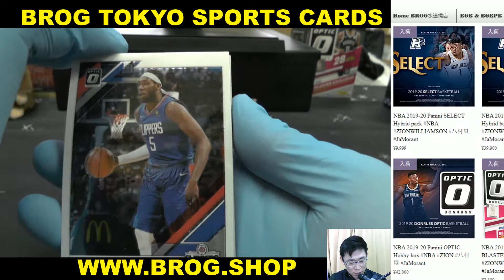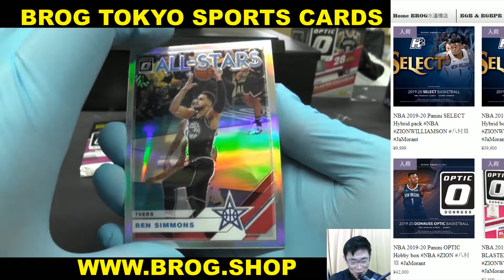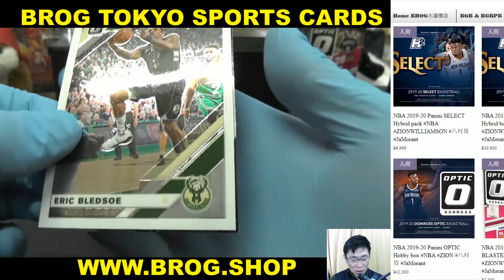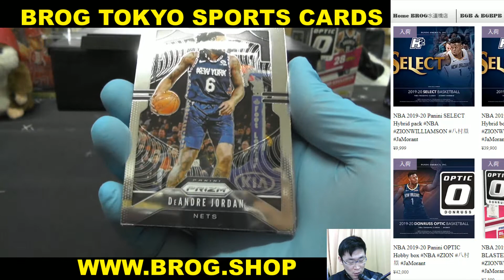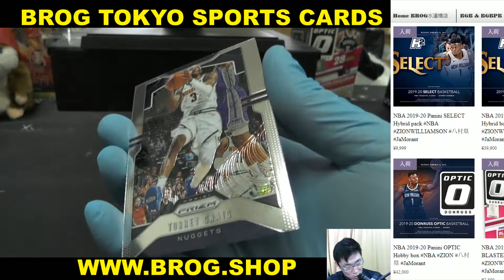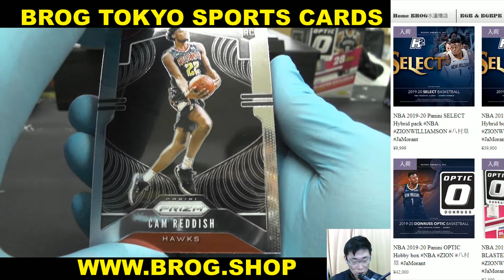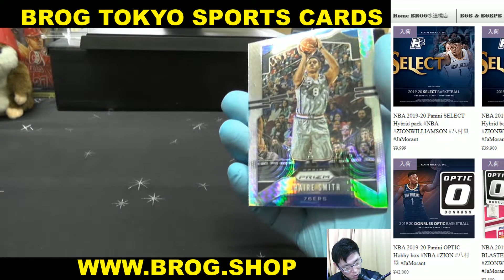EIS BGBPB NBA 19-20 PANINI OPTIC PACK + PRIZM PACK BREAKS BROG水道橋店 トレカ開封動画 スポーツカード